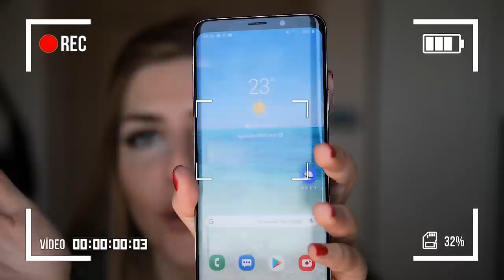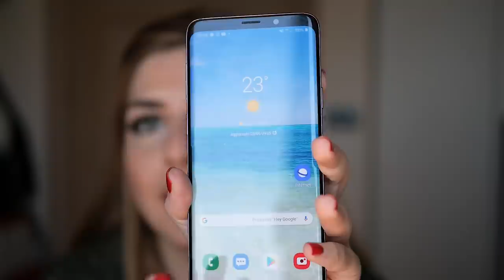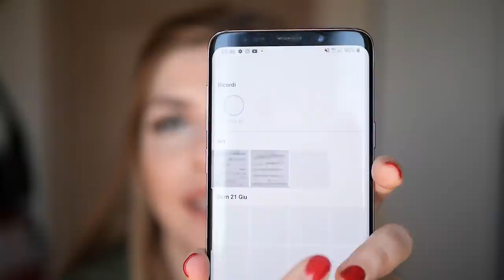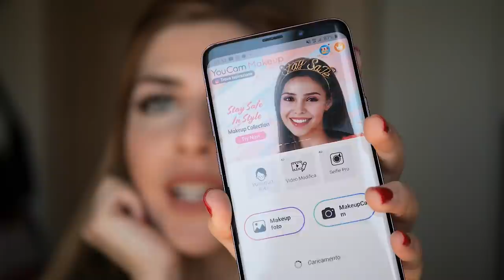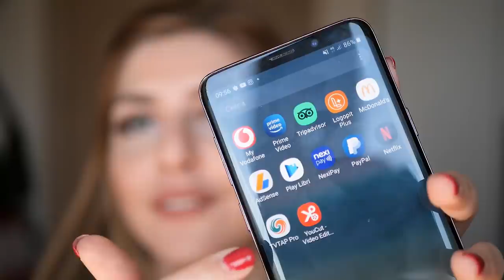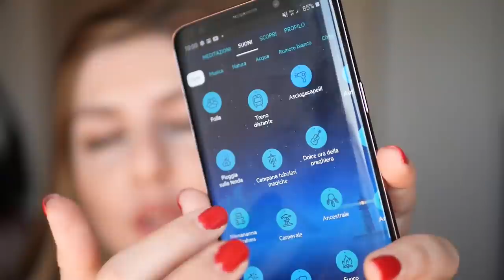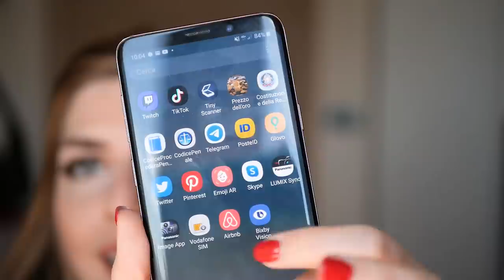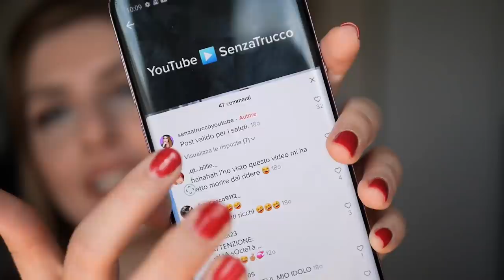TUTTE le APP PER INFLUENCER/YOUTUBER📹WHAT'S IN MY PHONE❓